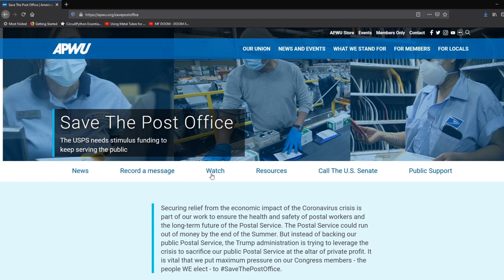MIDI Robot Xylophone (Virtually) Goes to Maker Faire Miami 🏝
Information from the American Postal Workers Union on the state of the USPS and how you can help
Buy some stamps, write a letter to someone you can't see right now due to COVID-19

With a journey as long as the MIDI robot xylophone's, it only seems fitting that it get its own virtual conference talk. I'll be chatting live on Saturday, August 15, 2020 at 2PM at virtual Maker Faire Miami.